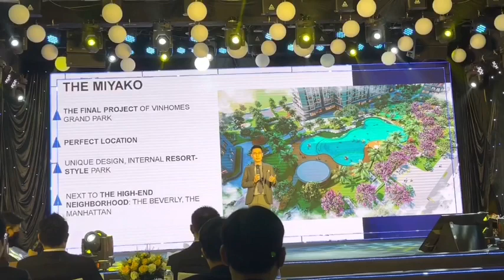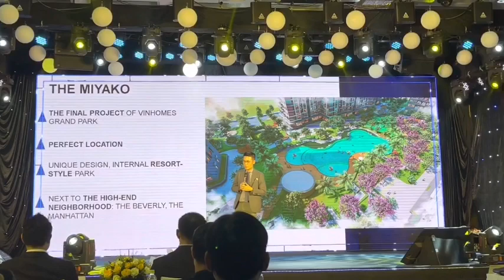Nhận định về dự án The Miyako tiếp tục là sự thành công giữa Vinhomes và Mitsubishi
Giám đốc kinh doanh Vinhomes vùng miền Nam - Ông Trần Trường Sơn đánh giá dự án căn hộ The Miyako sẽ tiếp tục thành công tại lễ ký kết hợp tác toàn diện giữa Vinhomes và Mitsubishi.

Khu căn hộ The Miyako quy mô 3 tiểu khu The Sakura, The Bamboo, The Flamingo gồm 13 tòa căn hộ và shop khối đế cùng tiện ích cảnh quan phong cách Nhật được phát triển bởi Vinhomes và Mitsubishi..
Thông tin chi tiết dự án căn hộ The Miyako tại